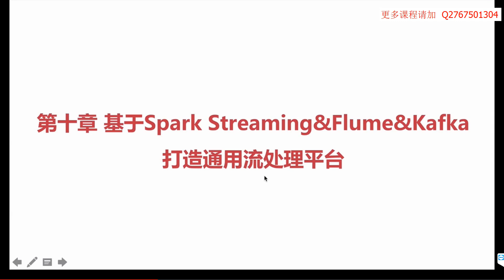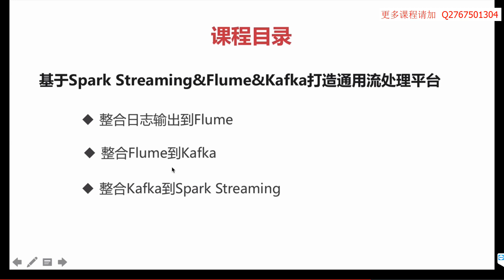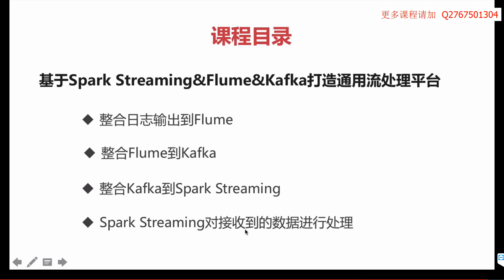11 1 课程目录